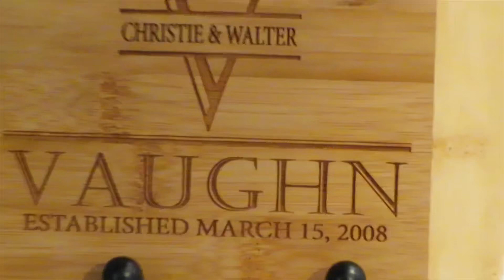Mobile Home Clean & Decorate With Me | Kitchen Addition